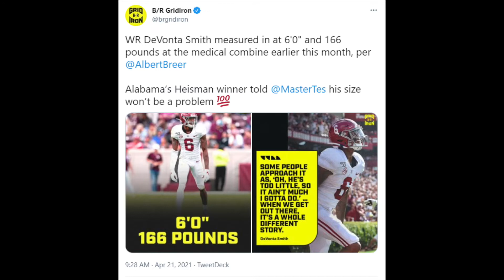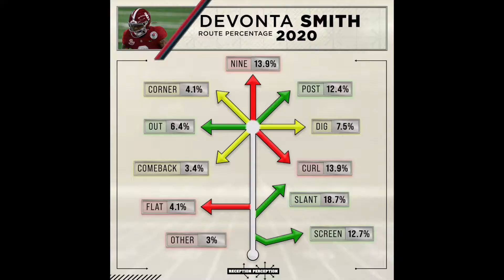DeVonta Smith Official Weight Reaction - 2021 Dynasty Fantasy Football